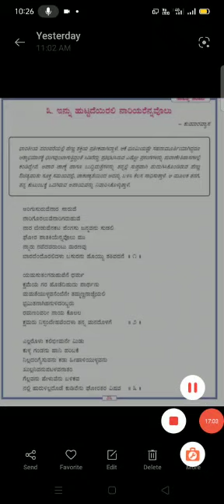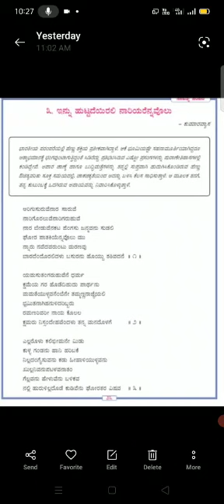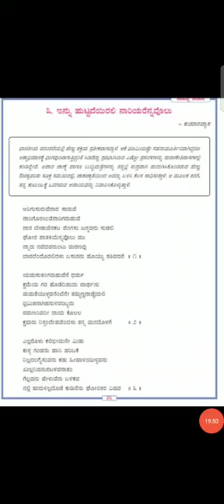Kannada class Part-2 (Science) 05/07/2021